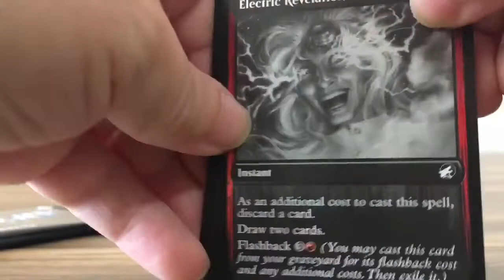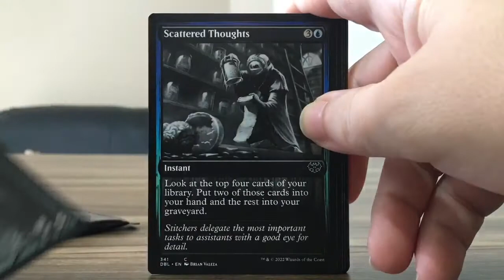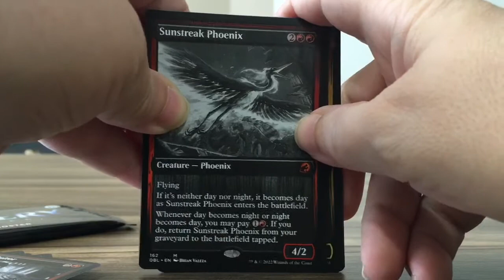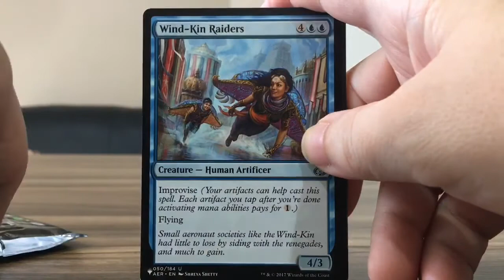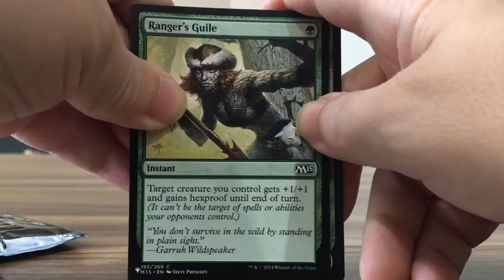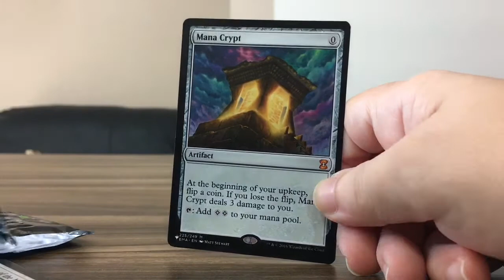MANA CRYPT PULL Mystery Booster Convention Edition & Double Feature Packs MTG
Swwweeeeet